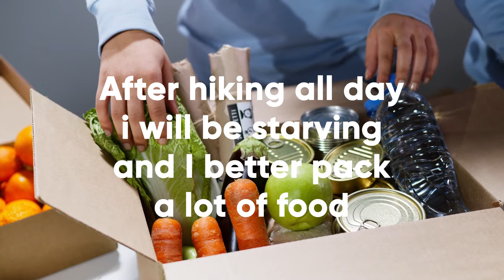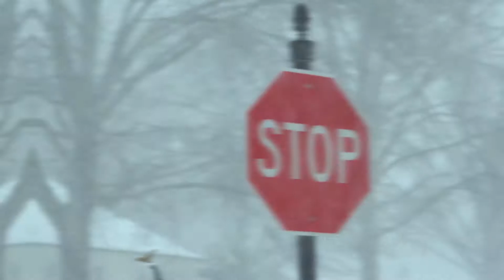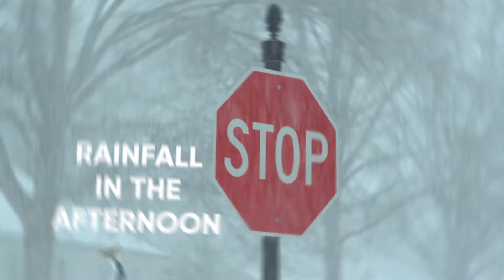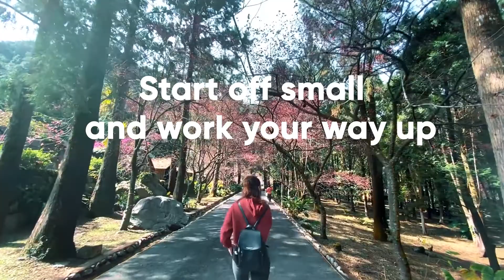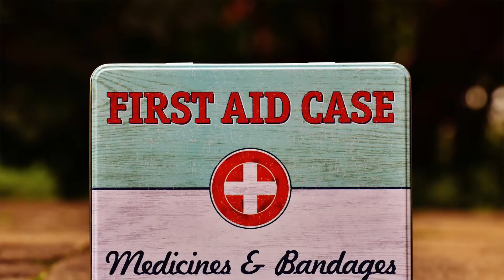Top 10 Biggest Mistakes Beginner Backpackers Make - Traveling Cloud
In this video we will be talking about the biggest mistakes beginner backpackers make and how to solve them. I hope you find much value in this video, enjoy.

- 25 Best Places to Visit to Visit in Europe, - 25 Best Places to Visit in the USA, - Top 10 CREEPIEST Small Towns in America, - Top 10 WORST STATES to Live in America for 2020

Traveling Cloud will bring you all sorts of Content about the travel industry as well as recommendations of where to travel too and much more content travel related.